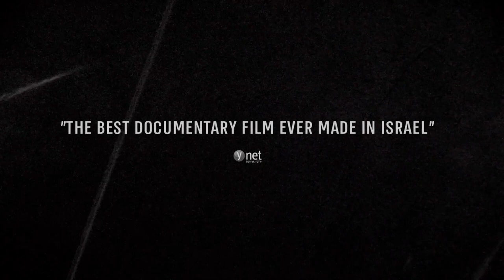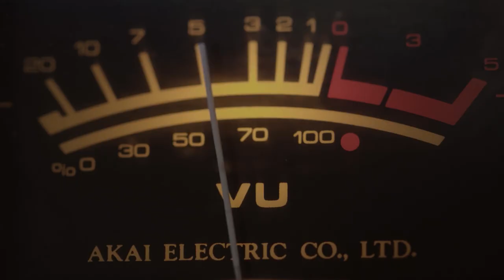Tantura - 2023 Atlanta Jewish Film Festival Official Selection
Tackling a taboo counter-mythology about the 1948 War of Independence, this eye-opening exposé revisits long-buried evidence of Israeli war crimes and a subsequent cover up. In hours of graphic testimony, witnesses on both sides recall the alleged massacre of hundreds of Palestinian civilians in the fishing village of Tantura by an Israeli army brigade. The recordings underpinned a landmark 1990s master’s thesis by historian Teddy Katz, subsequently discredited by Israeli press and government authorities. Decades later, filmmaker Alon Schwarz reopens the inquiry, examining why nations struggle to reconcile the sins of the past. Winner of the DocAviv Film Festival Research Award, Israeli Academy Award Best Documentary, and Sundance Grand Jury Prize nominee.

Director(s): Alon Schwarz
Type: Documentary Feature
Run Time: 94 minutes

WELCOME TO THE 2023 ATLANTA JEWISH FILM FESTIVAL

Storytelling is humankind’s most transformative medium. Good stories investigate
life’s intricacies. Great stories unite us through empathy. At a time when we all need a great story, the 23rd Atlanta Jewish Film Festival is proud to present 60 world-class films. By presenting and contextualizing these dynamic stories, AJFF seeks to entertain, educate and inspire our wonderfully diverse city.

Karaoke, a delightful comedy helmed by emerging filmmaker Moshe Rosenthal and nominated for 14 Israeli Academy Awards, sets the festival tone as our Opening Night selection. Killing Me Softly With His Songs bookends the lineup with its tuneful tribute to composer Charles Fox. Narrative highlights include courtroom saga The Accusation, morality-testing Farewell, Mr. Haffmann, Polish protest feature March ’68, Yiddish-language SHTTL, Israel’s Oscar submission Cinema Sabaya, and character-dramas Where Life Begins, Barren, and America.

Must-see documentaries include 1341 Frames of Love and War, Prophets of Change, and Reckonings, along with taut depictions of terrorism in Closed Circuit and Savoy.

Young Professionals Night, presented by AJC ACCESS, will bring Atlanta’s next generation of leaders to the Woodruff Arts Center for a reception and screening of French-Israeli comedy, Paris Boutique.

Cinephiles, rejoice! A magnificent restoration of The Hourglass Sanatorium awaits. Other film-loving fare includes silent-era gem Broken Barriers, zany classic The Mad Adventures of Rabbi Jacob, and the 45th anniversary of Girlfriends. For those who enjoy the Virtual Cinema, many titles can be streamed from the comfort of
home with optional closed captioning. And remember to join our “In Conversation” series: curated conversations surrounding some of the festival's hottest titles.

To AJFF newcomers, and everyone, we invite you to join our story. AJFF is for all of Atlanta, regardless of faith, politics or identity. Together, we look forward to indulging in curiosity, engaging in conversation, and experiencing this incredible culture, one story at a time.

ABOUT THE ATLANTA JEWISH FILM FESTIVAL
Since 2000 the Atlanta Jewish Film Festival continues to engage and entertain our city’s diverse communities through curiosity, conversation, and culture. One of Atlanta’s premiere philanthropic arts organizations, AJFF delivers world-class international and independent cinema, using film as a vehicle to promote empathy, meaningful dialogue, and universal, cross-cultural understanding.

AJFF champions an inclusive exploration of the Jewish experience, its complex history, and its intersection with people of all faiths, ethnicities, and backgrounds. AJFF assembles a wide range of community leaders, advocates, filmmakers, and educators to contextualize an ever-expanding range of topics told through the power of storytelling, and unites over 38,000 active festivalgoers annually with both in-theater and streaming content.

With emphasis on continuous innovation and mission-driven expansion, AJFF seeks to inspire the next generation of cinephiles and the culture-curious by actively broadening its educational outreach, community engagement, and accessibility efforts through captivating annual programming and events.